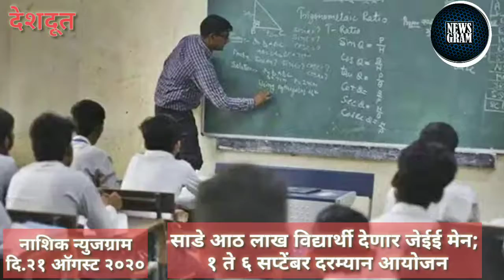Nashik Newsgram | Nashik News | Today's News Headlines